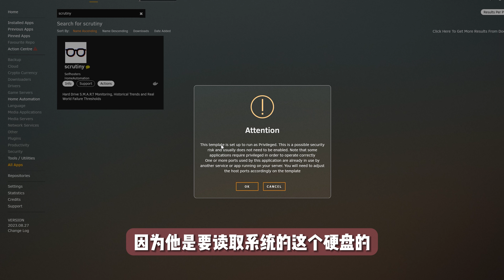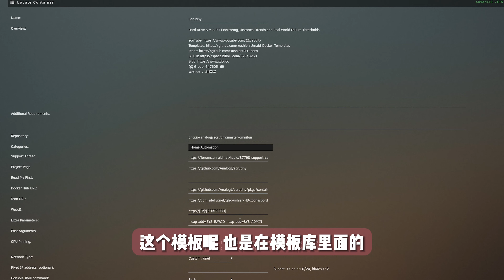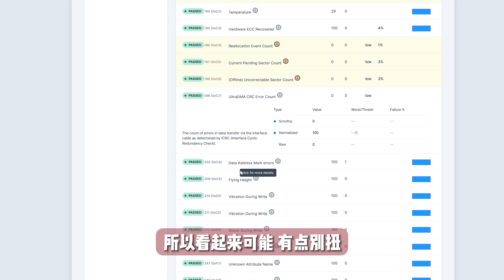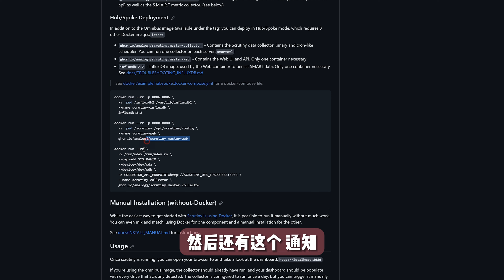硬盘 S.M.A.R.T 详细信息读取，监视数据异常告警通知 —— Unraid Docker 61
曹思义 - 23：30

公众号：小迪同学
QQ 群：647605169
B 站：煦诗儿